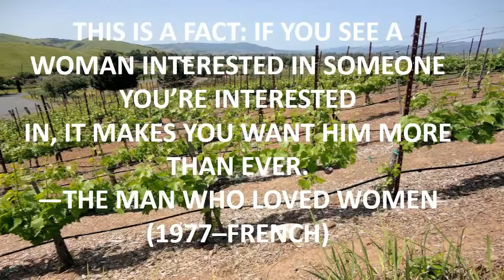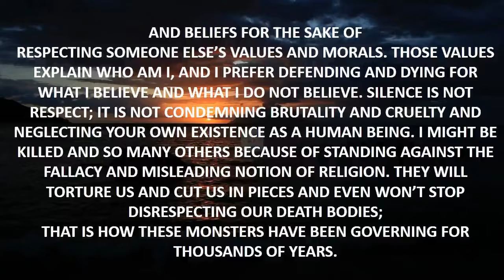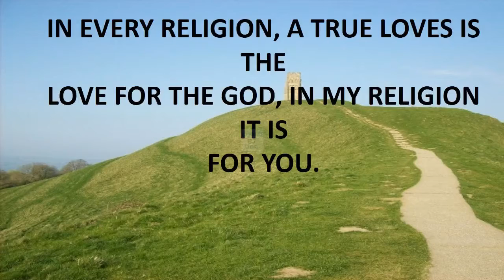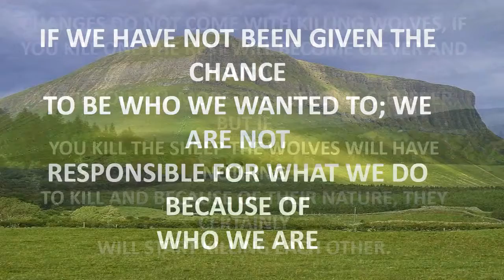top gun best quotes